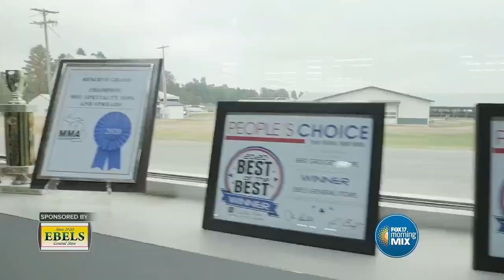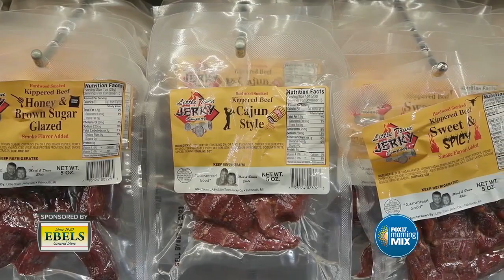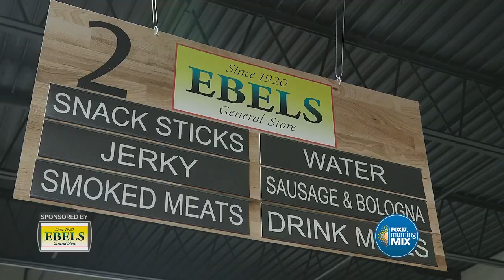Ebels General Store celebrates over 100 years of service